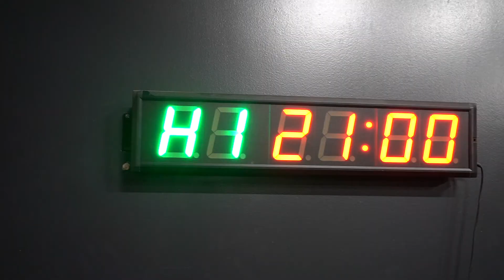DO MORE ATHLETICS Commercial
Directed by : Justin Harden